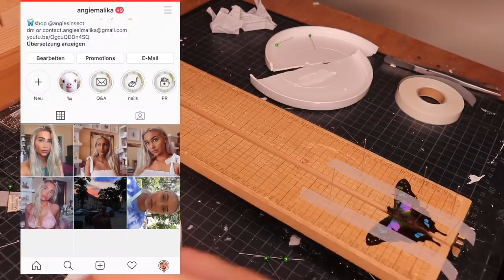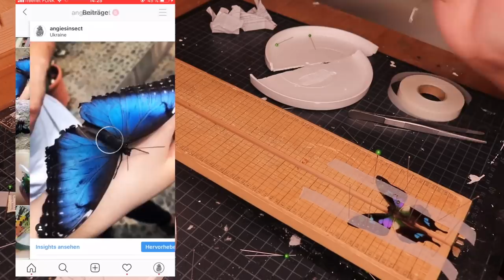Präparation eines Schmetterlings (Graphium Weiskei)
Videos kommen immer Dienstag, Donnerstags und Sonntags um 17 Uhr  oder mal früher :p

meine Kamera
meine Beleuchtung
mein Laptop
programm: imovie

annber schwämme: